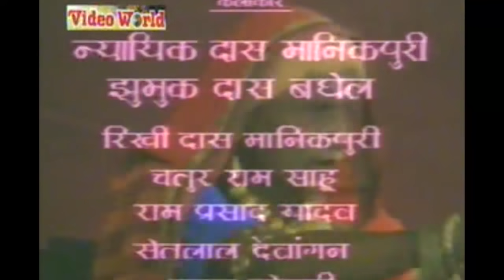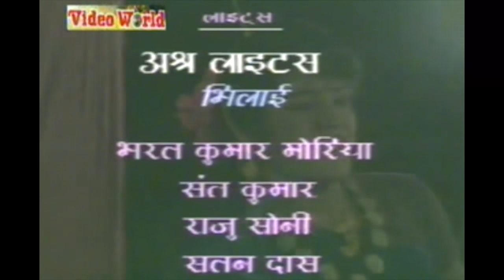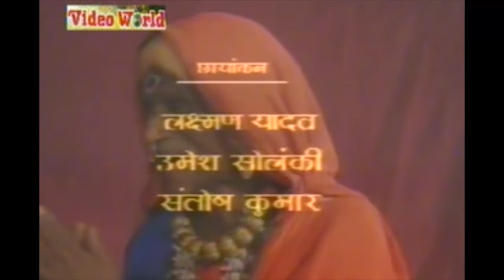Comedy Scene Naikdas Manikpuri - Jhumukdas Baghel - Rikhidas Manikpuri - Chhattisgarhi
Comedy - Khuskhor Kotvar
Starcast: Naikdas Manikpuri - Jhumukdas Baghel - Rikhidas Manikpuri - Chhattisgarhi Language

Etx. Male Artist: Naikdas Manikpuri - Jhumukdas Baghel - Rikhidas Manikpuri - Chhattisgarhi Language
Etx. Female Artist:

 Comedy Scene
Lyrics: Naikdas Manikpuri - Jhumukdas Baghel - Rikhidas Manikpuri - Chhattisgarhi Language

Dialogues & Writer: Naikdas Manikpuri

Producer: Lakhi Sundrani

Director: Mohan Sundrani

Music Label: Sundrani Music

Production: Sundrani Film

Cameraman: Laxman Yadav, Harish Thaddani

Sound Recordist: Sundrani Studio, Neeraj Verma

Editor: Radhe Nirwan

Choreographer:Nishnat Updhaye